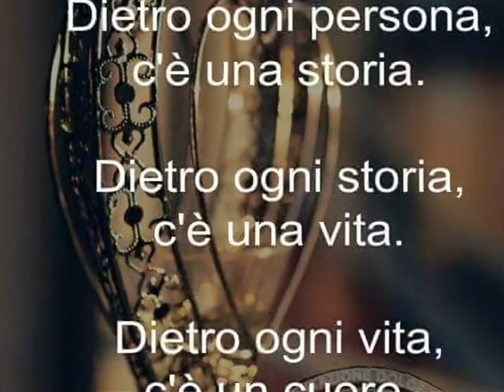Un buonGiorno Per quanto sia speciale sempre buon giorno rimane